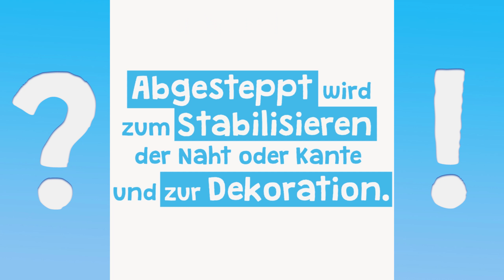Quick Fact – Absteppen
Was bedeutet "Absteppen"?